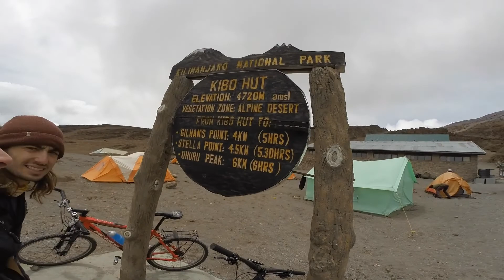Kilimanjaro The Hard Way Up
December 2nd  2018 two men, two mountain bikes and Kilimanjaro